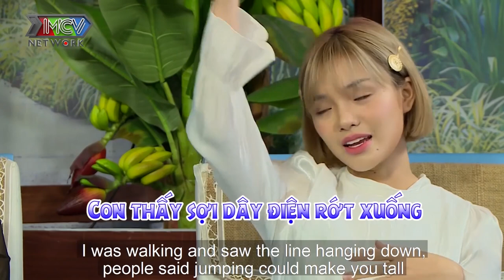YEYE NHẬT HẠ bị mẹ bóc phốt TUỔI NHỎ TĂNG ĐỘNG cả nhà sợ có vấn đề về thần kinh vì HAY SẢNG